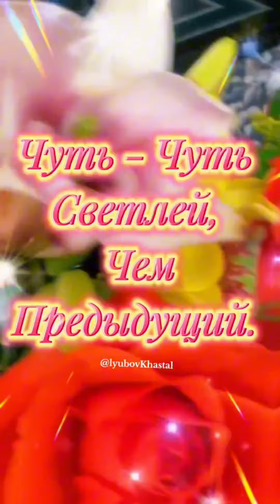С Добрым Осенним Утром! Для Вас, мои Друзья!